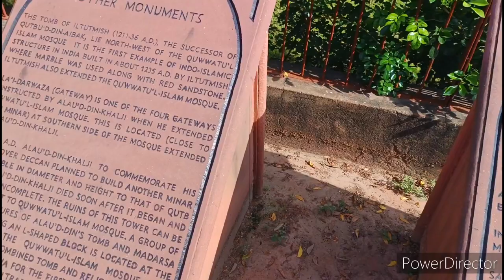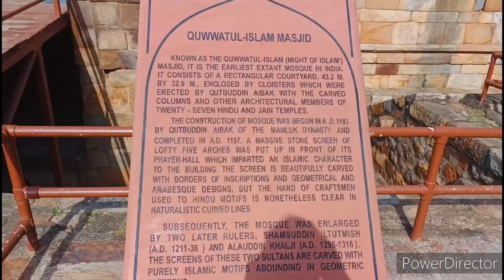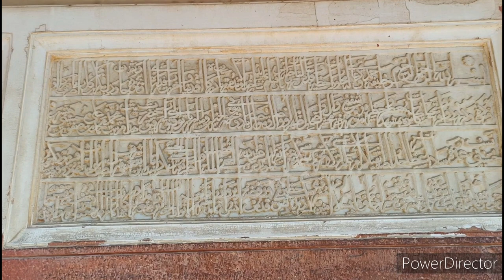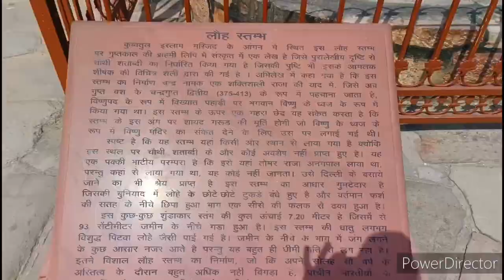qutub minar | in Delhi history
qutub minar